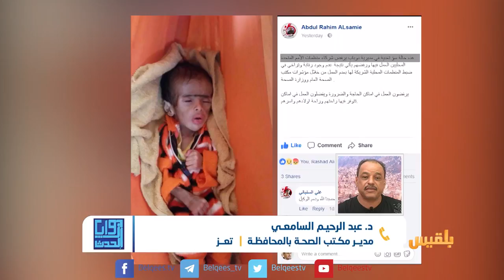زوايا الحدث | كارثة سوء التغذية.. أين دور المنظمات الإنسانية ؟ | تقديم بشير الحارثي